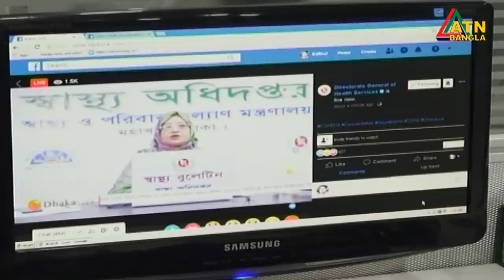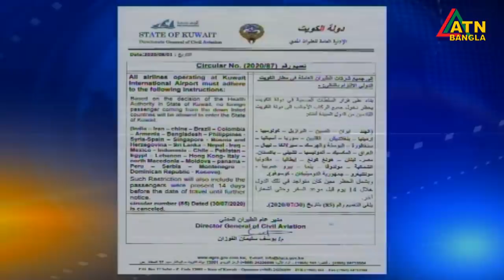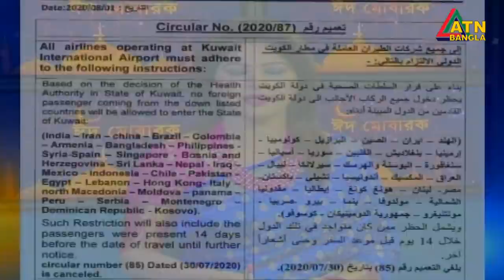এটিএন বাংলা রাত ১০টার সংবাদ । 02.08.2020 | ATN Bangla 10 PM News